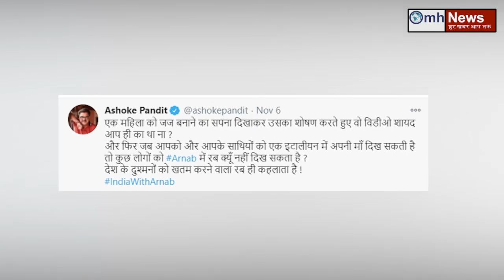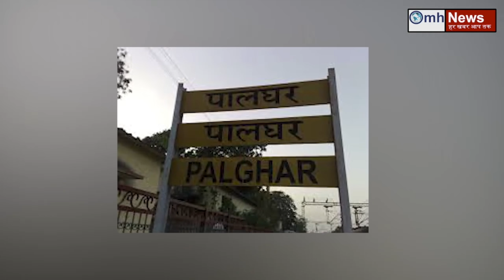Watch news about PM Modi, Arnab Goswami, Amit Shah, Uddhav Thackeray, Sanjay Raut, Shiv Sena, BJP